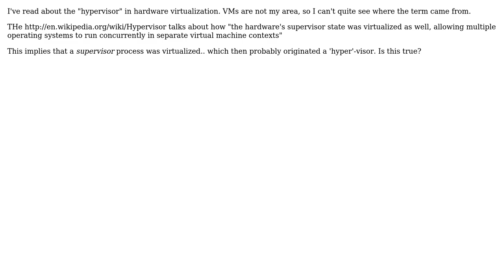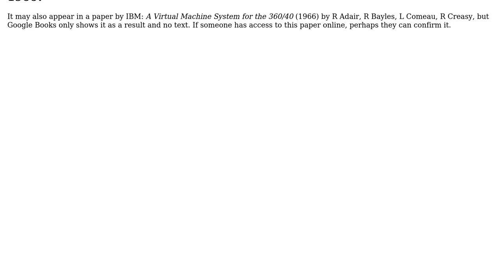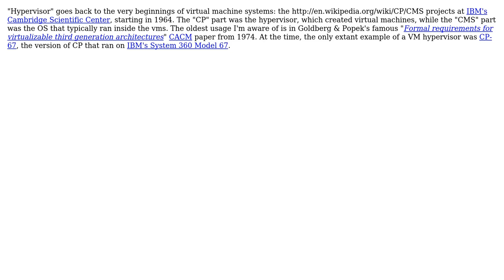Software Engineering: How did the term "hypervisor" come into use? (2 Solutions!!)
Software Engineering: How did the term "hypervisor" come into use?

With thanks & praise to God, and with thanks to the many people who have made this project possible! | Content (except music & images) licensed under CC BY-SA | Music | Images & others | With thanks to user Ross Patterson user New Alexandria user Hugo and the Stack Exchange Network Trademarks are property of their respective owners. You are responsible for your own actions.